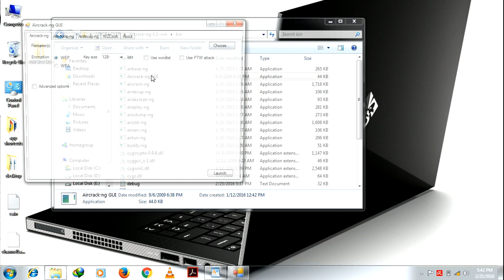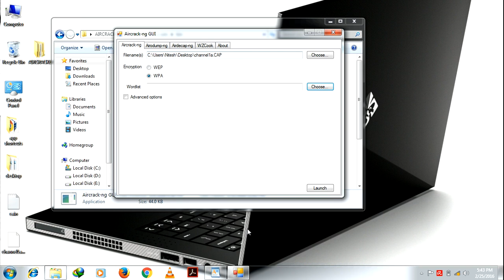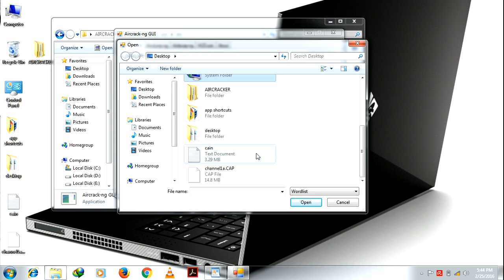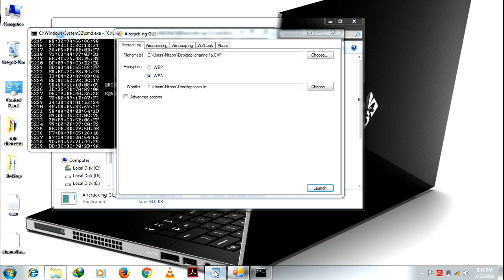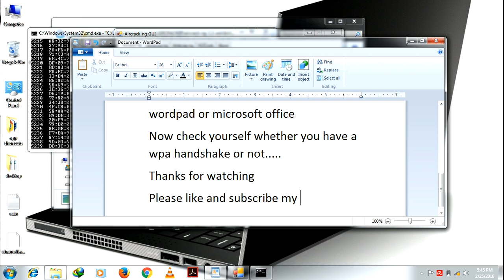How to check WPA Handshake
Sometimes while using Aircrack and Commview, you might get the information regarding No handshake obtained. Don't worry you can check wpa hanshake through this video. To have .CAP file you will need commview Get it through and aircrack Watch and Follow this STEP